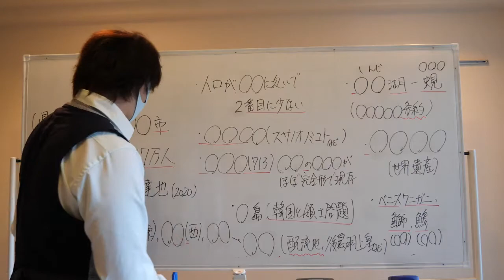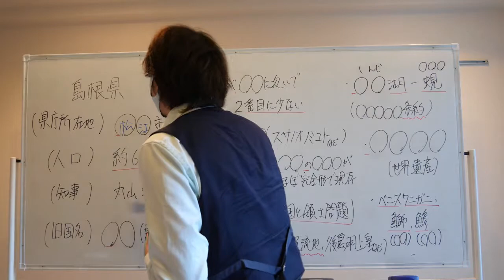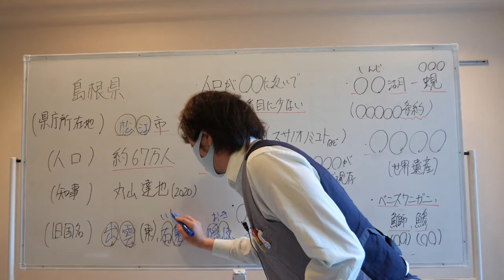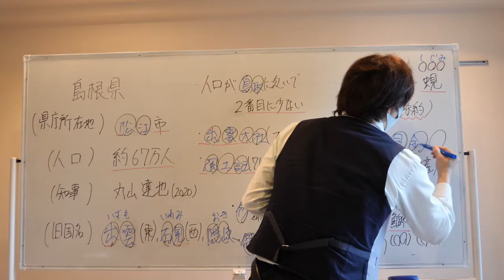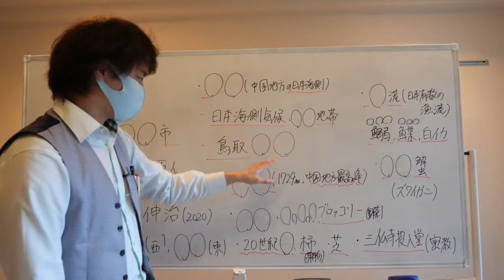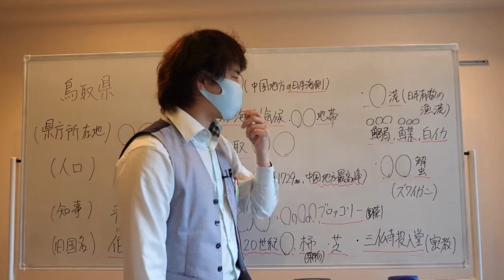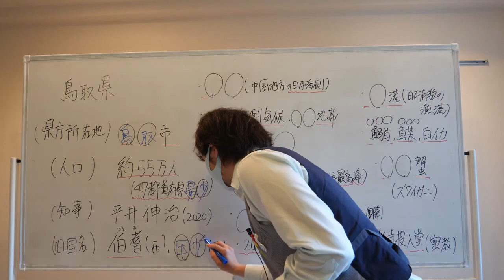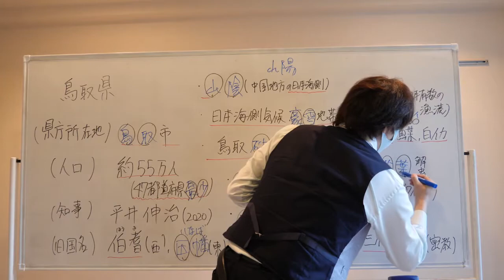島根県・鳥取県の確認問題【中学社会：地理・山陰地方・中国地方】【プロ講師による無料授業動画】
今回の動画は中学社会の地理の島根県・鳥取県の確認問題の解説です。